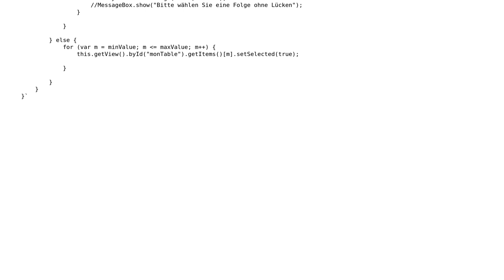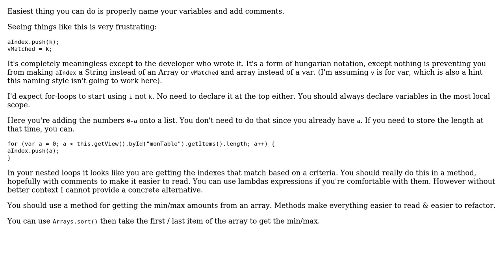Code Review: Automatically select the table rows between two selected rows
With thanks & praise to God, and with thanks to the many people who have made this project possible! | Content (except music & images) licensed under CC BY-SA | Music | Images & others | With thanks to user dustytrash user 96rashijain user 200_success and the Stack Exchange Network Trademarks are property of their respective owners. You are responsible for your own actions.